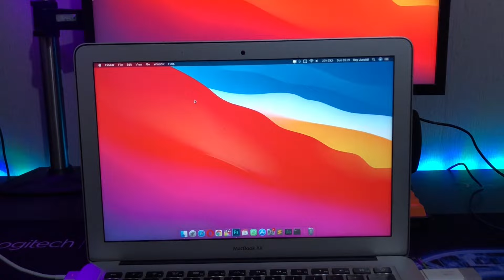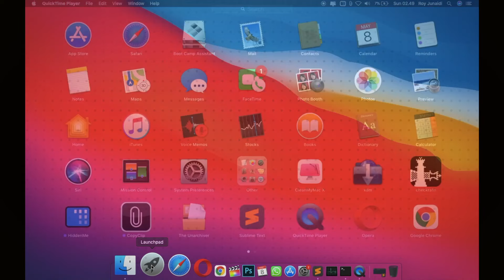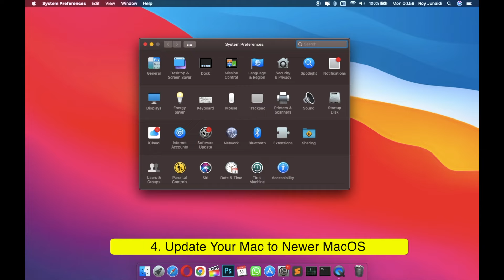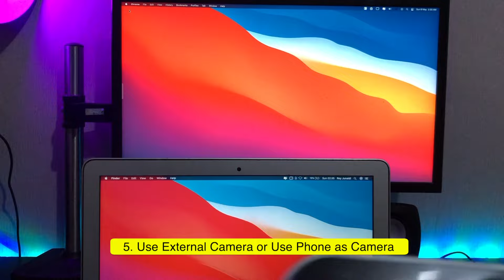How to Fix Camera Macbook Not Working | Mac Camera Not Connected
Hi guys, this video i will share how to fix camera not working on macbook air, macbook on any mac device. if your camera is not working or unavailable, if it is not alwasy about hardware issue, you can most likely fix it on your mac.

✅How to Fix Mac Not Turning on Black Screen | Mac Not Booting Up

Run this command to kill camera assistants.

Copy and paste to terminal :
sudo killall VDCAssistant
or
sudo killall AppleCameraAssistant